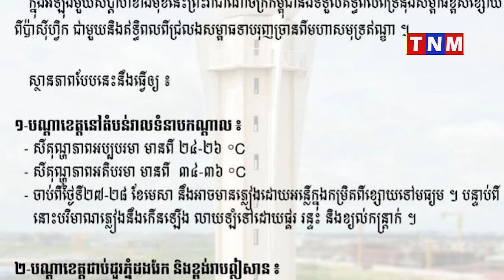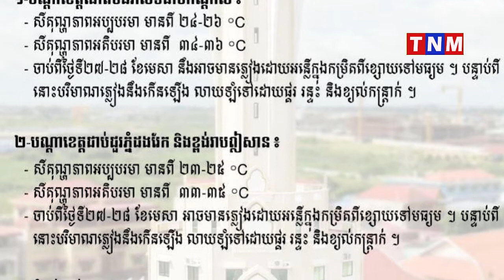ក្រសួងធនធានទឹក ជូនដំណឹងកម្ពុជាអាចមានភ្លៀងធ្លាក់លាយឡំនឹងផ្គរ រន្ទះ និងខ្យល់កន្ត្រាក់